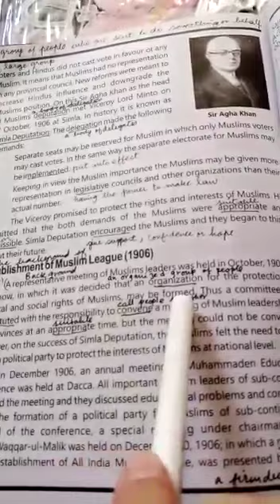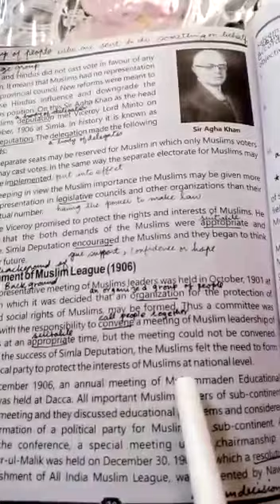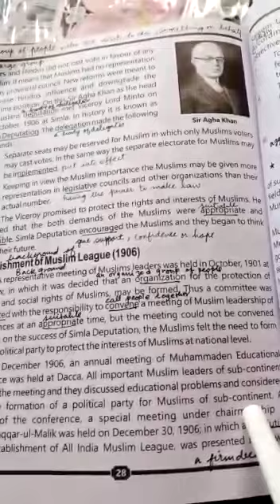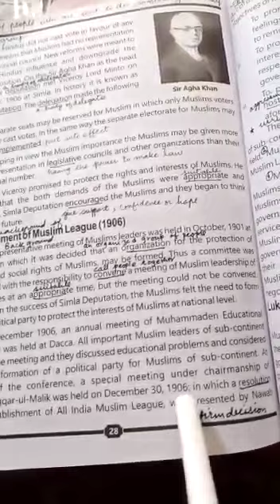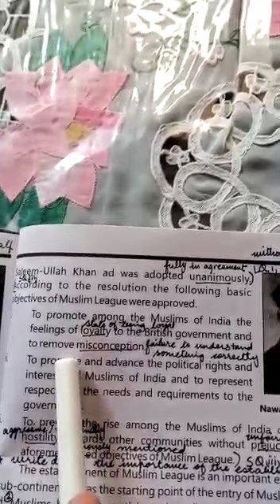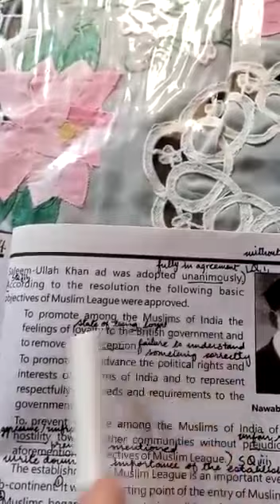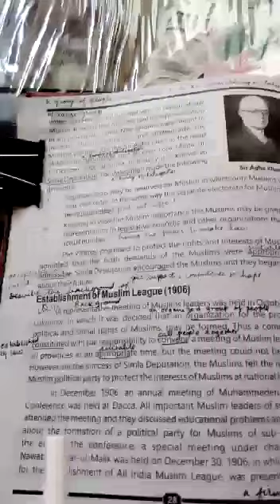class 8 S Studies lesson 17